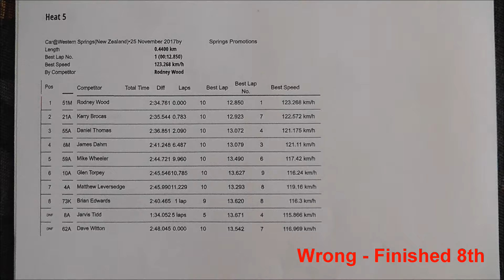Dave Witton 25Nov17 Race 2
Western Springs